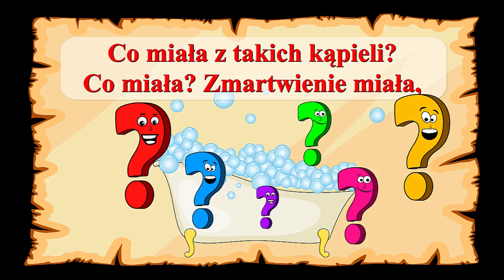Mucha - Jan Brzechwa - animowany wierszyk z obrazkami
Czyta Ania Kaczor

Jan Brzechwa
Mucha

Z kąpieli każdy korzysta,
A mucha chciała być czysta.
W niedzielę kąpała się w smole,
A w poniedziałek w rosole,
We wtorek - w czerwonym winie,
A znowu w środę - w czerninie,
A potem w czwartek - w bigosie,
A w piątek - w tatarskim sosie,
W sobotę - w soku z moreli...
Co miała z takich kąpieli?
Co miała? Zmartwienie miała,
Bo z brudu lepi się cała,
A na myśl jej nie przychodzi,
Żeby wykąpać się w wodzie.